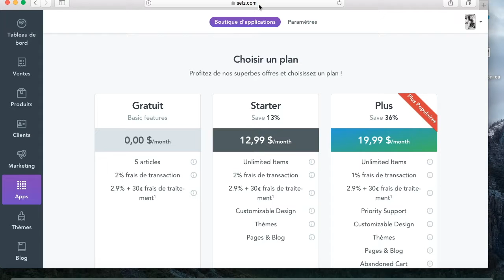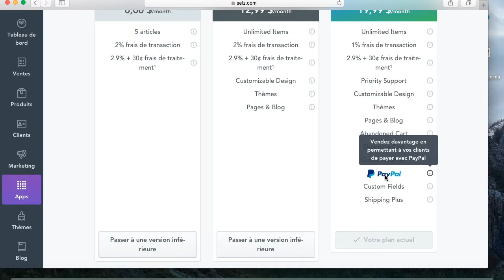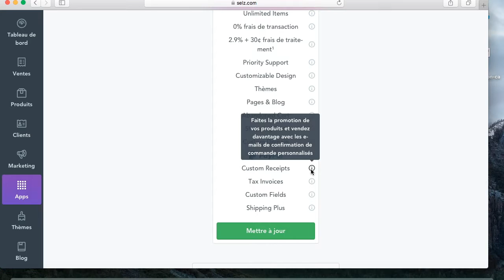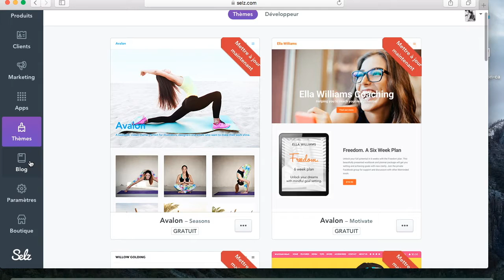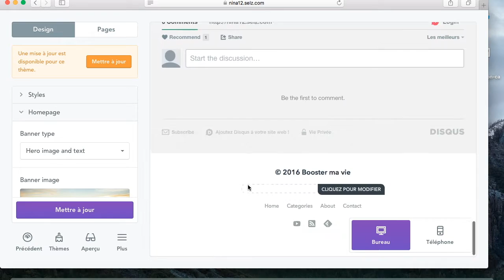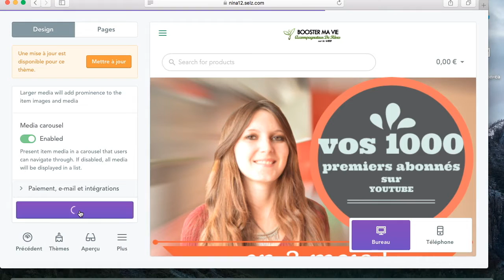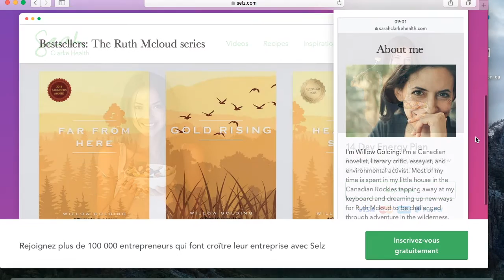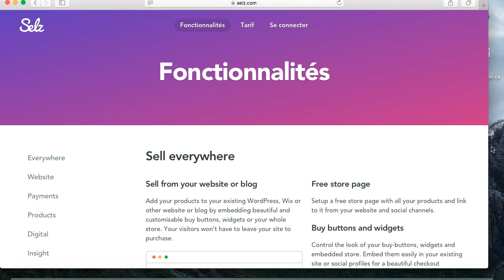Comment créer une boutique en ligne e-commerce en français ?